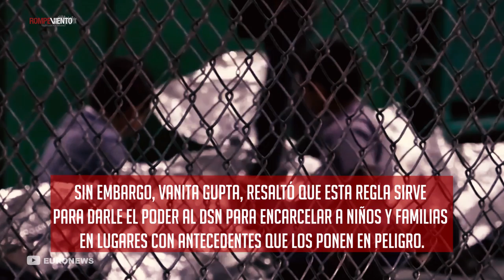EUA amenaza con implementar medida de detención indefinida de menores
Donald Trump anunció un cambio normativo que permitirá a los agentes fronterizos detener de forma indefinida a las familias inmigrantes que no cuenten con papeles. La directora ejecutiva de la Conferencia de Liderazgo sobre Derechos Civiles y Humanos señaló que se les recluirá en lugares donde se ha demostrado que existen antecedentes que los ponen en peligro.